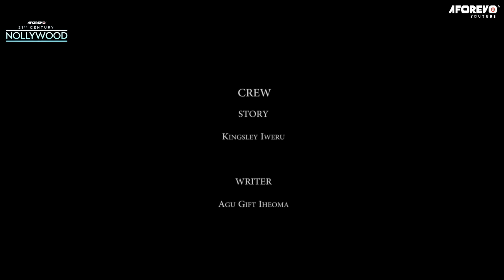A woman's Silence ( ESTHER AUDU CHARLES BILLION ) || 2024 Nigerian Nollywood Movies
In This Nigerian Movie: her obsessive ex relentlessly pursued her, desperate to win her back. One fateful night, she agreed to meet him for a date, hoping to finally put an end to his advances. However, she woke up in shock on his bed, realizing he had taken advantage of her vulnerable state. Betrayed and violated

Starring: Esther Audu, Charles Billion